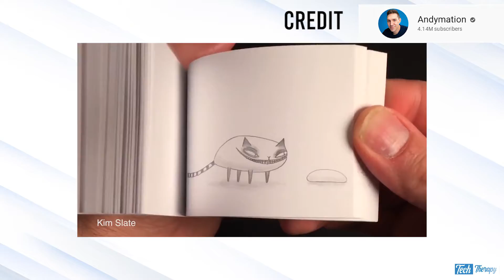FPS কি ? FPS কেনো দরকার ? What is FPS ?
নরমালি আমরা শুনে থাকি FPS , এই এফ পি এস কি ?
গেমের ক্ষেত্রে বয়েসই এফ পি এস এবং মুভির ক্ষেত্রে কম এফ পি এস ভালো কেনো ?
বিস্তারিত থাকছে আজকের ভিডিওতে ।